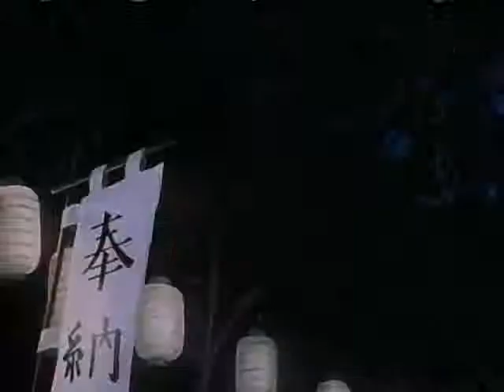Tenchi Muyo! Tenchi Universe Episode 7 No Need for Carnivals!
FUNimation

"Tenchi takes Sasami to the annual festival of the shrine, but hijinks are sure to follow when the rest of the girls bring a taste of catastrophe to the party!"